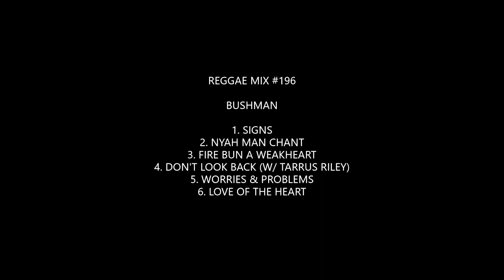Reggae Mix #196: Bushman Mix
BUSHMAN MIX

1. SIGNS
2. NYAH MAN CHANT
3. FIRE BUN A WEAKHEART
4. DON'T LOOK BACK (W/ TARRUS RILEY)
5. WORRIES & PROBLEMS
6. LOVE OF THE HEART

Mix livicated to  Mr. Bally Barton (Barton's Records & Gift Shop-Los Angeles)